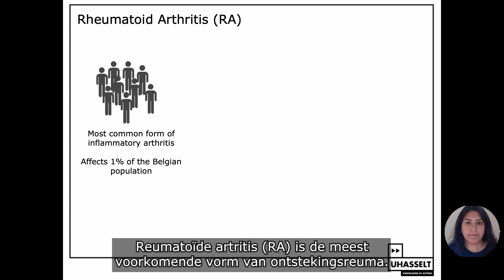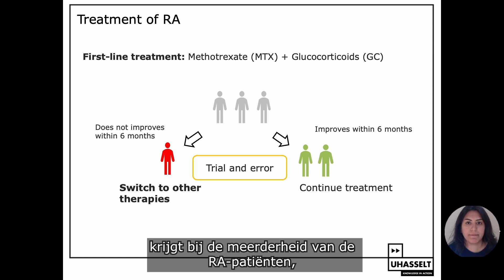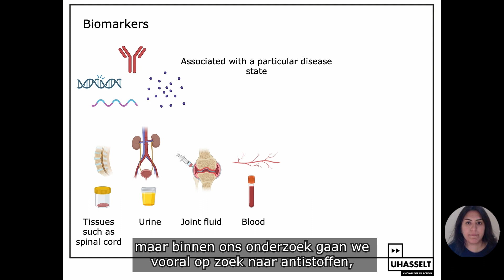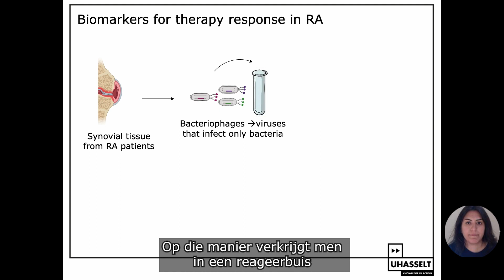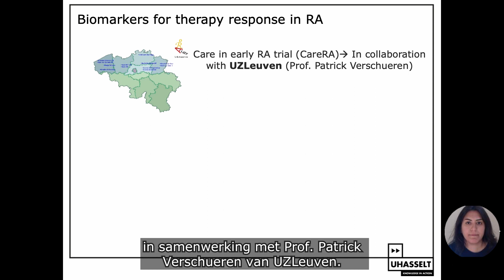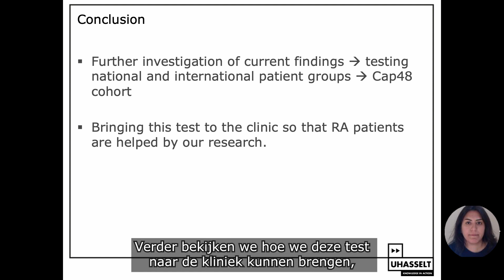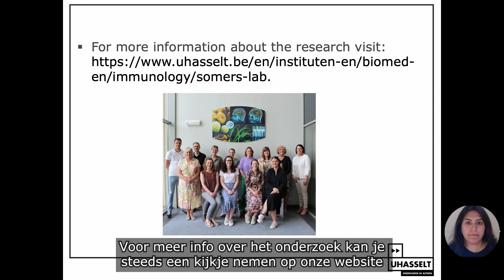Virtueel Symposium Reuma?Nu! 2023 - UHasselt - Biomarkers